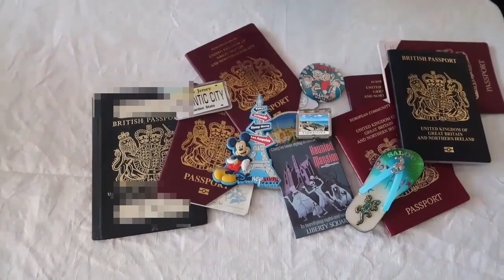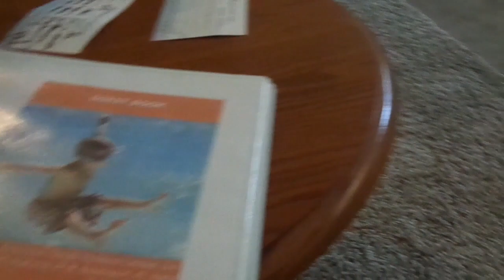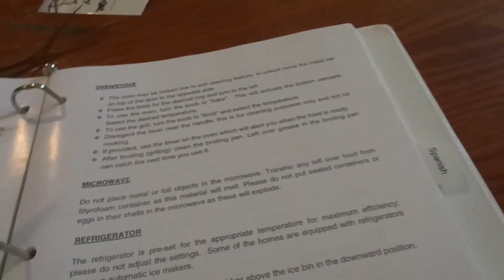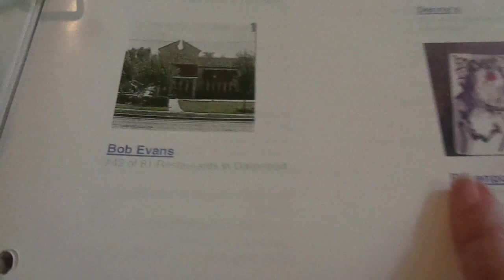Virgin Holidays Villa Tour Review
We walk you around our 6 bed villa we booked with Virgin as part of a package holiday with flights and accommodation from our 2019 stay.

The location of the villa was great for us as it was a little further away from the parks (only 5 or 10 mins) than most of the usual villas  This gave us access to the great selection of restaurants and shops in the Clermont area.

The villa address is -
16009 Hawk Hill Street
Clermont
Florida

As you will see, while spacious, the villa itself and in addition its management had their issues and we did take up the issues while overseas and at home with Virgin to little resolution.

With some TLC the villa would be great but both the management company (Contempo) and Virgin themselves left a lot to be desired in terms of customer service.

Hey Everyone!! We are Elizabeth & John and we vlog under the channel name of John and Eliz Travel although you will see on our older vlogs we see used to be called TwosTravelz.

Based on the Yorkshire / Derbyshire border, we are a TRAVEL Channel visiting both the hottest tourist spots as well as those destinations less frequently seen.

While we do love to visit the big theme parks, historical buildings, museums and the outdoors in the UK, Europe & the USA (we are trying to visit as many US states as possible).  We have a love for Florida we do regard ourselves as travel vloggers rather than Disney vloggers as are not ones who just vlog from the parks..

We are joined on occasions by our family and our two Rottweilers Barry & Liesel who get themselves in the way of everything, you can check out there own instagram